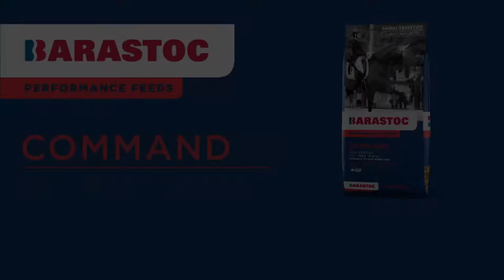Maree Tomkinson on Barastoc Command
Maree Tomkinson talks about her association with Barastoc, the new formula in Barastoc Command and why she feeds it to her high performance horses.